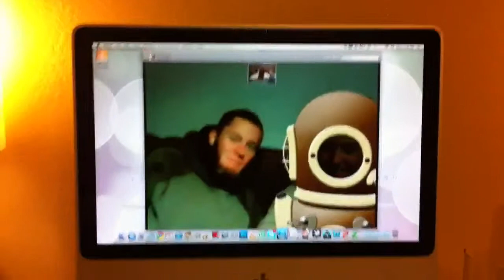Crazy Fun Skype Time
Rick and Sprigg having a little too much fun on the Skype.